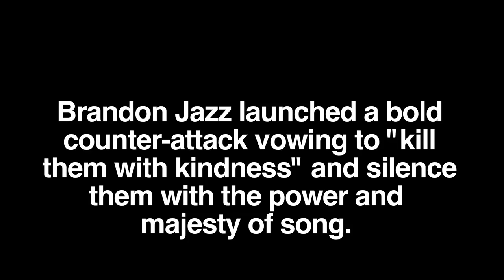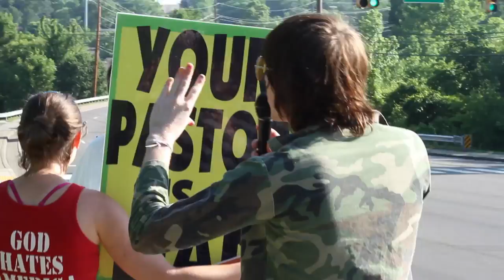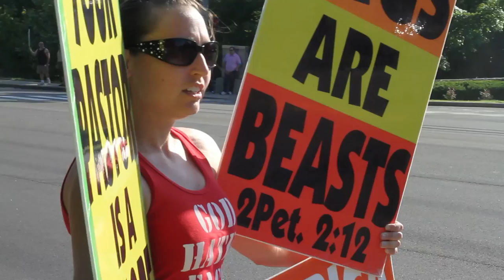Brandon Jazz's ARMED FORCES vs. Westboro Baptist Church - VULTURES (OFFICIAL MUSIC VIDEO)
On Sunday May 23rd, the Westboro Baptist Church descended on Nashville to spew their message of hate and homophobia.

Brandon Jazz launched a bold counter-attack vowing to "kill them with kindness" and silence them with the power and majesty of song.

Armed with only a karaoke machine and a megaphone, he went toe to toe with the forces of evil.

This is the video of what went down.